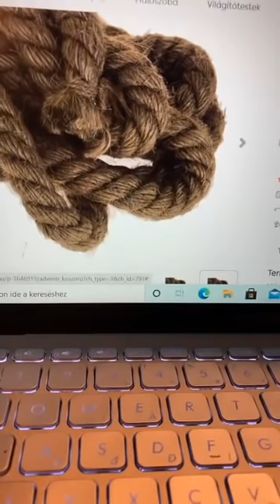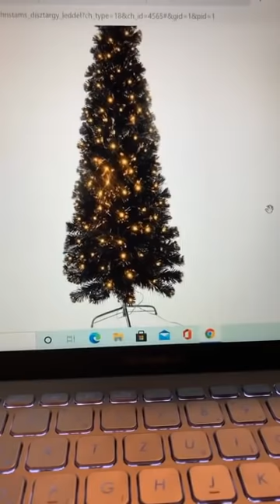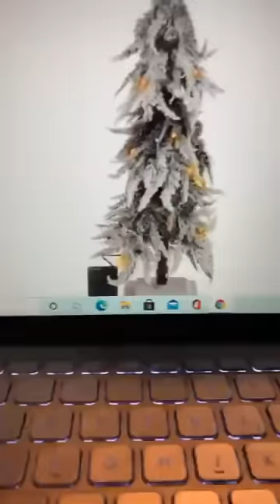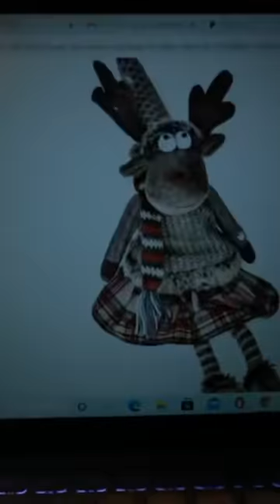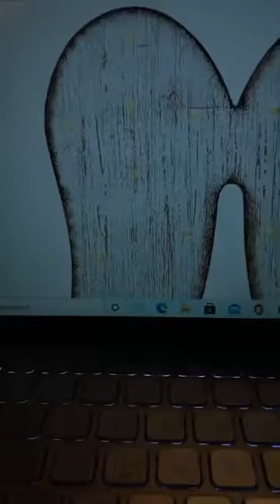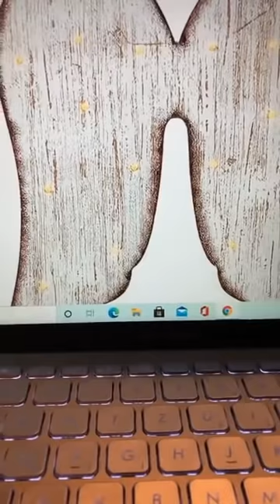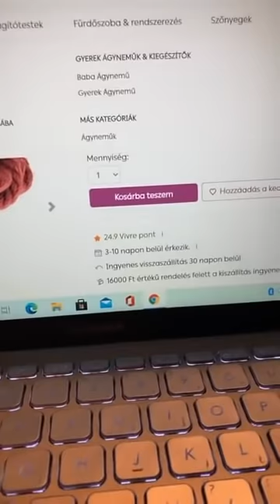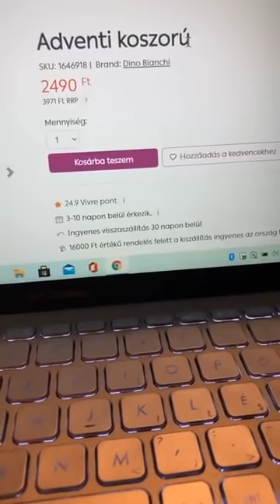Csudák vannak a neten